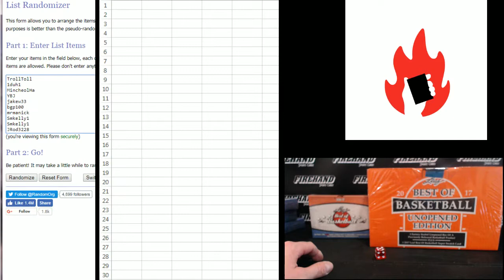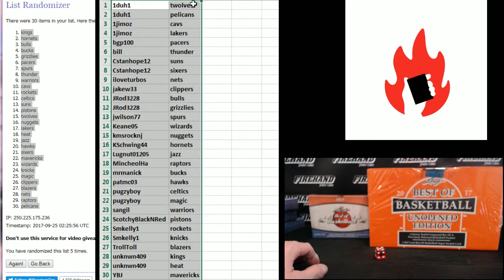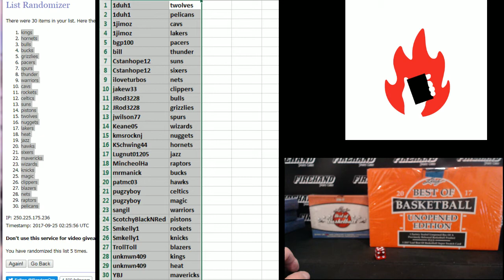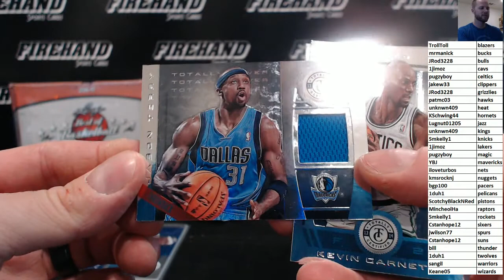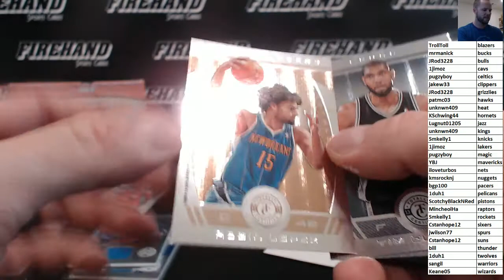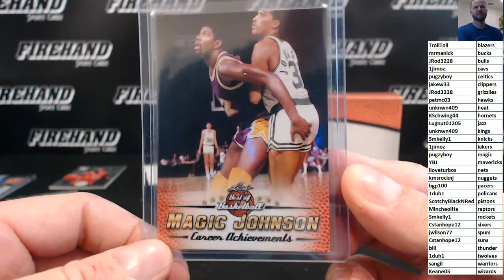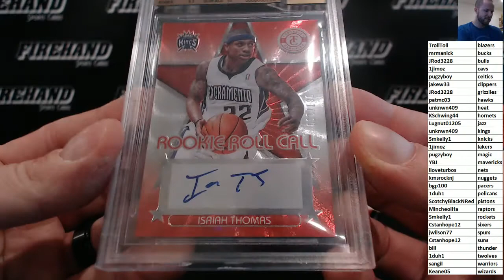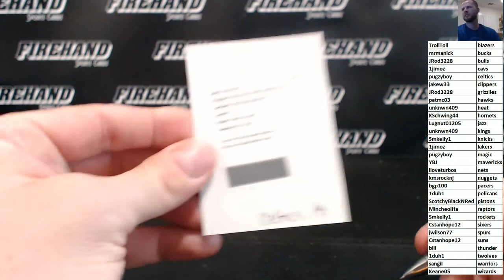2017 Leaf Best of Basketball & Unopened 2 Box Mixer #1 ~ 9/24/17